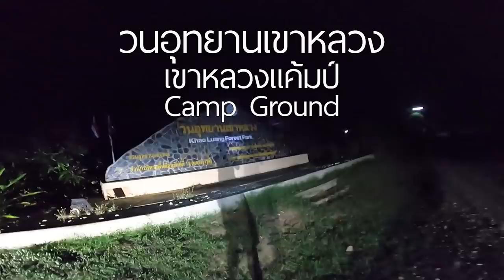ขับรถเที่ยวแคมป์ปิ้งกางเต้นท์เชียงใหม่ไปเที่ยวกับ 3 ลุง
ไปเที่ยวกับ 3 ลุง ทริปนี้เราไปเที่ยวนครสวรรค์และเชียงใหม่ เกือบไม่รอดของเราทริปนี้  ไม่ได้เป็นเรื่องอันตรายอะไร

เป็นเพียงแค่เส้นทางขึ้นดอยที่เราได้ไปมันเป็นที่สูงชัน ประกอบกับที่เรามีสัมภาระหนักเกินไปสำหรับการเดินทางขึ้นดอย

การไปพักกางเต้นท์ของสามลุงก็ยังคงสนุกสนานตามสไตล์ของสามลุง

0:00 Open Video
 0:55 ข้าวต้มนายเจือ
 2:08 วนอุทยานเขาหลวง
 4:00 BLESS Coffee Roasters
 5:34 อ่างเก็บน้ำแม่สะลวม
 8:20 ดอยม่อนล้าน

 |ThreeMenEscapade|Camping|Cafe| VLOG | 3me |
 Background Music

Claudio The Worm - The Green Orbs (No Copyright Mu).mp3
CHILL AF SONG.mp3
exciting-morning.mp3